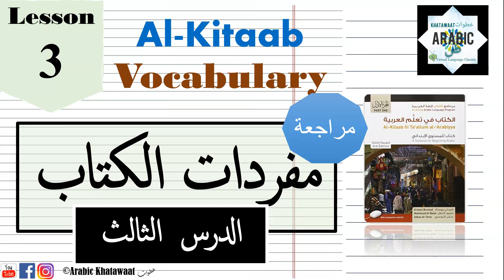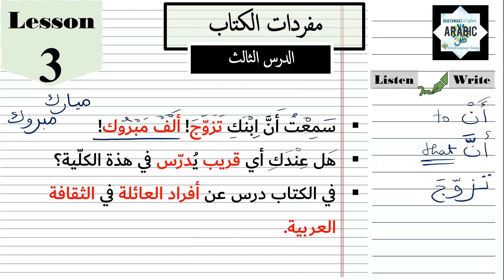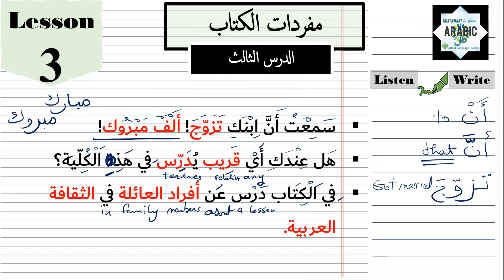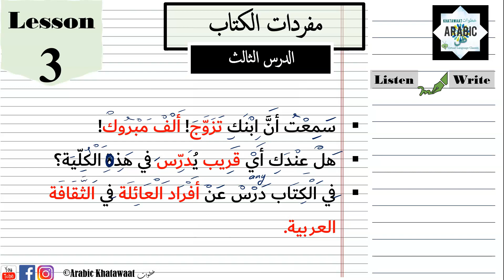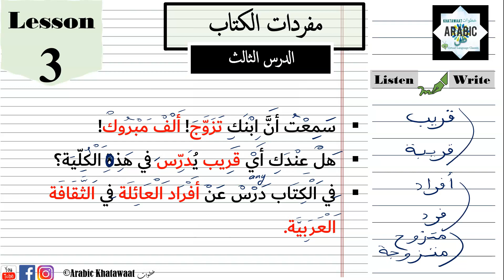Arabic Lesson 3- FAMILY Vocabulary in Al-Kitaab textbook PART 1